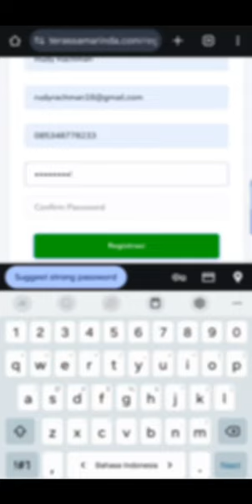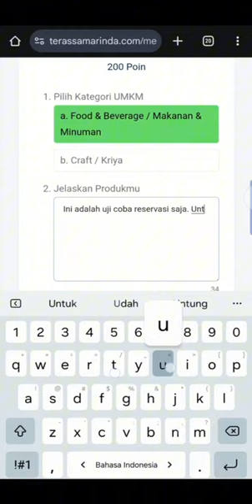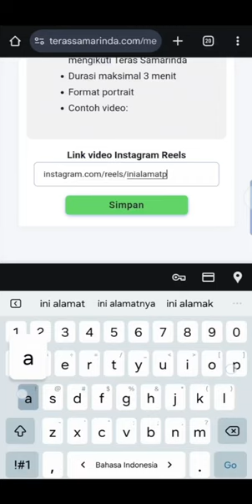Pendaftaran Booth UMKM di Teras Samarinda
Reservasi Kios UMKM di Teras Samarinda